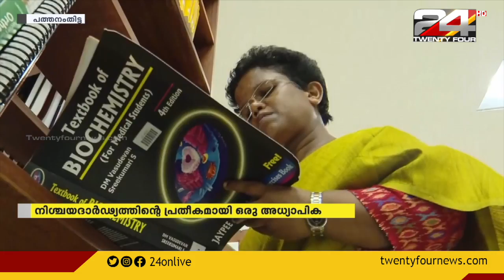നിശ്ചയദാർഢ്യത്തിന്റെ പ്രതീകമായി ഒരു അധ്യാപിക